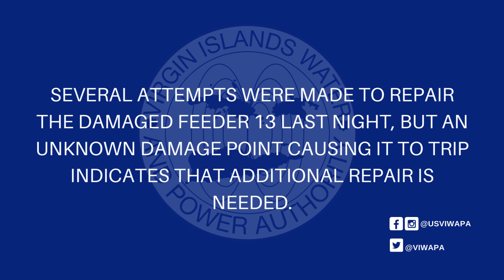Transparency Report: Scheduled Rotational Outages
U.S. VIRGIN ISLANDS – The Virgin Islands Water and Power Authority (“WAPA” or “Authority”) would like to provide an update to the community regarding the rotational power outages that have been affecting residents in the St. Thomas and St. John districts.  These temporary electrical service interruptions are a result of complications that occurred when Authority personnel conducted repairs over the weekend to a main transmission line feeding power from the Randolph Harley Power Plant to customers primarily on the eastern side of St. Thomas and St. John.